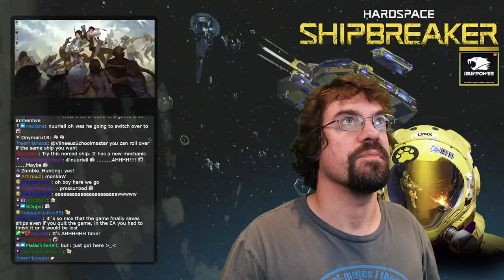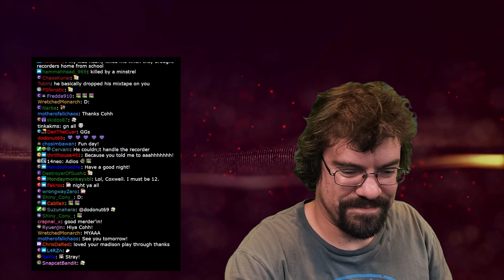Cohh On Motorcycle Safety! | Daily Highlights 07.18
00:00 - Drive for the slide, not the ride!
02:36 - 'Dragon Age: Inquisition'!
03:49 - Cohh's thoughts on 'Lost Ark'!
06:20 - 'Hardspace: Shipbreaker'!
09:51 - 'Chivalry 2'!